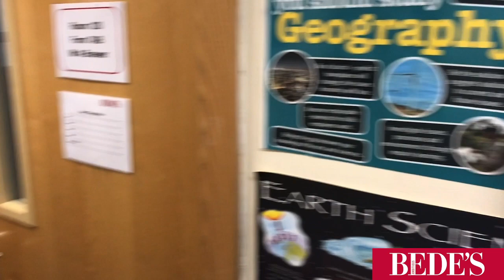Return to School Autumn 2020